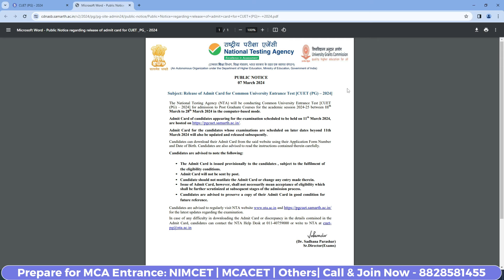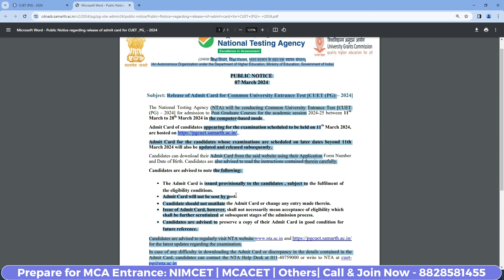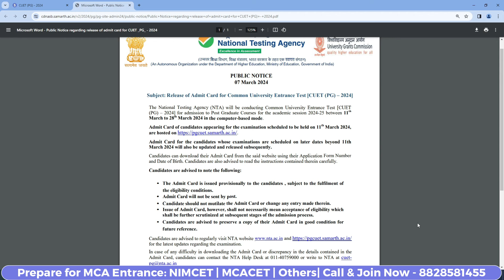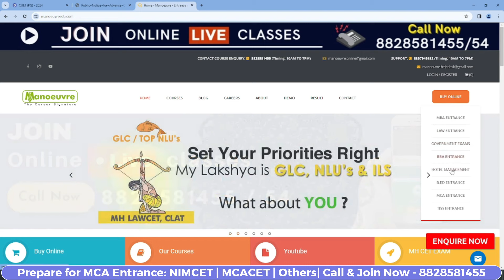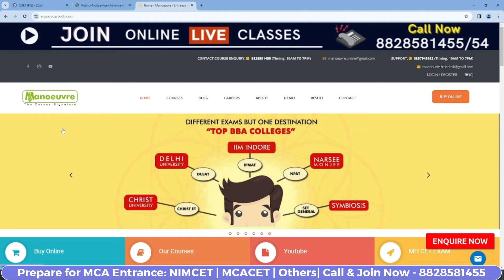CUET PG MCA 2024 - Admit Card Out | How To Download? | Big News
Call/WhatsApp on :
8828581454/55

CLASSROOM COACHING :-
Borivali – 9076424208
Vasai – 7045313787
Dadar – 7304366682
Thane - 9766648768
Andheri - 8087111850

Program Link :-

Follow the link for  MCA CUET PG Full Course | Sectional | Books | Mock Test Program: -

MCA CHANNEL

Manoeuvre Education